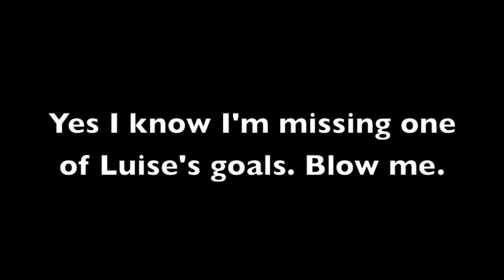Hawks v Dirty Danglers, 12/2- Net Cam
Net cam footage taken during the Marist Intramural Floor Hockey playoffs.

Song: Less Talk More Rokk, by Freezepop